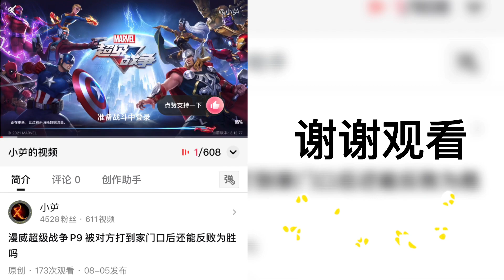古墓丽影：暗影 P4 还是在飞机上还是坠落了